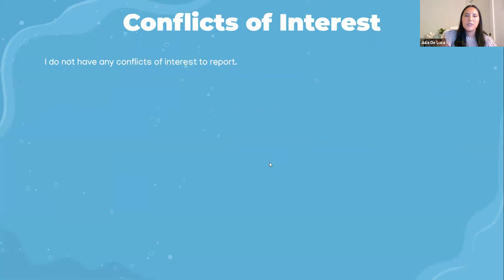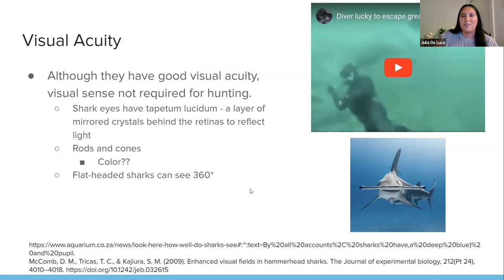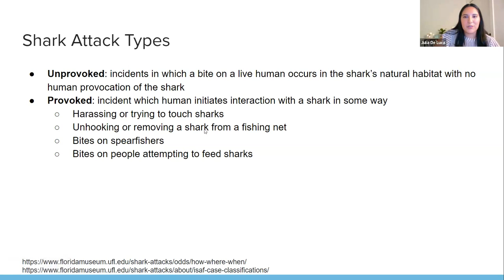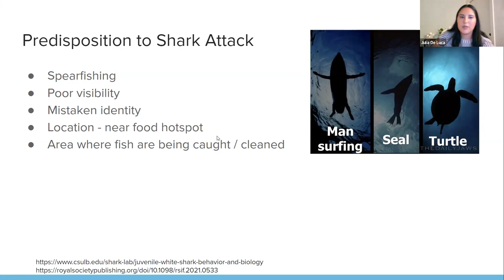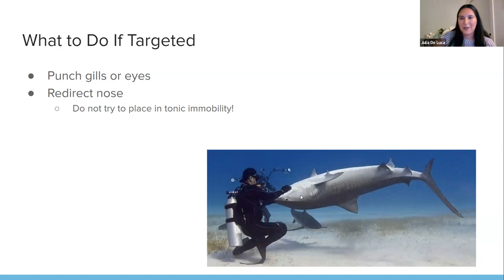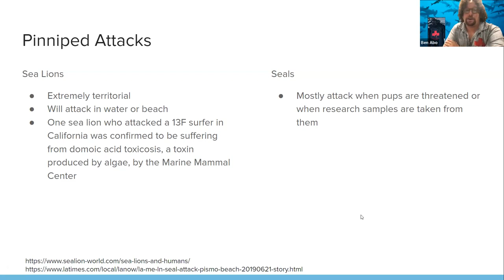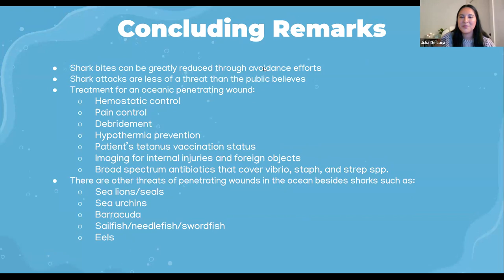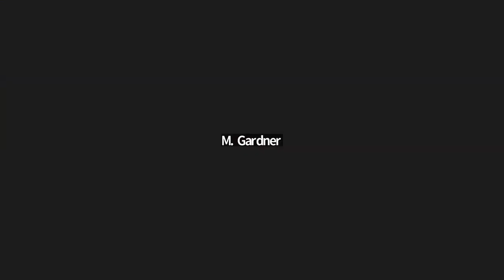VTC Wilderness Medicine Journal Club - Sharks and Other Dangerous Sea Life